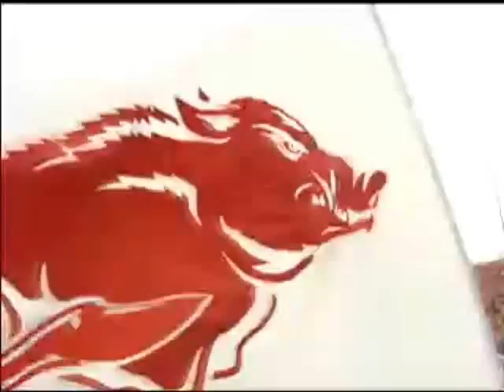Razorbacks All I Do Is Win.wmv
The best video compilation and big hits of 2009 Arkansas razorbacks clips and videos to music all I do is WIN!!! LETS GET IT IN 2010!